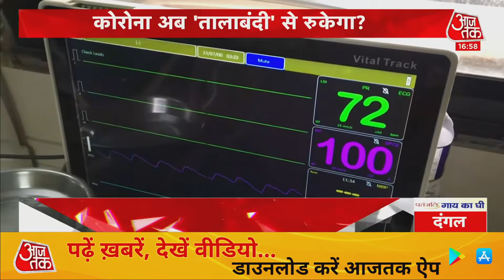Yogi Adityanath-Akhilesh Yadav Corona Positive |CBSE Board exam cancelled | Maharashtra Lockdown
Coronavirus Update: देश में मंगलवार को 24 घंटे में 1,61,736 नए केस दर्ज हुए और 879 मौतें हुईं. केंद्रीय स्वास्थ्य मंत्रालय की ओर जारी सूचना में कहा गया है कि अब तक देश में कोरोना के 12,64,698 केस एक्टि‍व हैं. अब तक कोरोना के कुल 1,36,89,453 केस दर्ज हो चुके हैं और कुल 1,71,058 लोग अपनी जान गवां चुके हैं. दूसरी ओर, अब तक अब तक वैक्सीन की 10 करोड़, 85 लाख डोज लगाई जा चुकी है.

CBSE board exams for class 10 cancelled: Coronavirus के बढ़ते संकट के बीच CBSE की परीक्षाओं को लेकर भारत सरकार ने बड़ा फैसला लिया है. CBSE 12वीं की परीक्षाओं को टाल दिया गया है, जबकि 10वीं की परीक्षाओं को रद्द कर दिया गया है. बुधवार को PM Narendra Modi ने शिक्षा मंत्री और मंत्रालयों के अधिकारियों के साथ बैठक की थी, जिसमें ये फैसला लिया गया है.

उत्तर प्रदेश के मुख्यमंत्री योगी Yogi Adityanath पॉजिटिव हो गए हैं. बुधवार को मुख्यमंत्री ने खुद ट्वीट कर इसकी जानकारी दी और अब वह सेल्फ आइसोलेशन में हैं. योगी आदित्यनाथ ने ट्वीट कर जानकारी दी कि शुरुआती लक्षण दिखने पर मैंने कोविड की जांच कराई और मेरी रिपोर्ट पॉजिटिव आई है. मैं सेल्फ आइसोलेशन में हूं और चिकित्सकों के परामर्श का पूर्णतः पालन कर रहा हूं. इससे पहले आज सुबह ही यूपी के पूर्व मुख्यमंत्री Akhilesh Yadav भी कोरोना पॉजिटिव पाए गए थे.